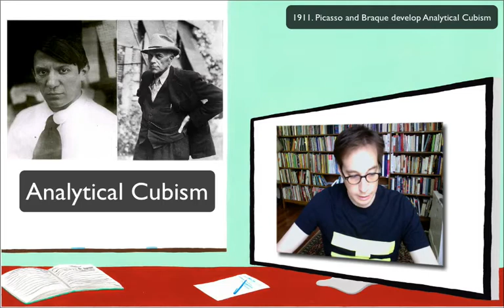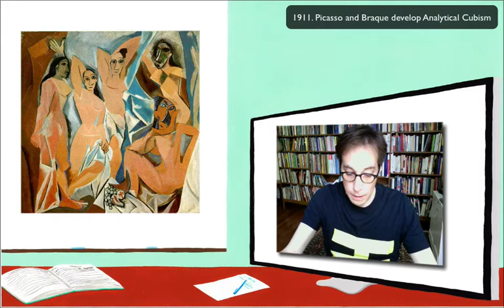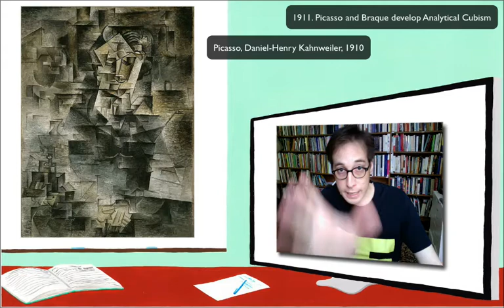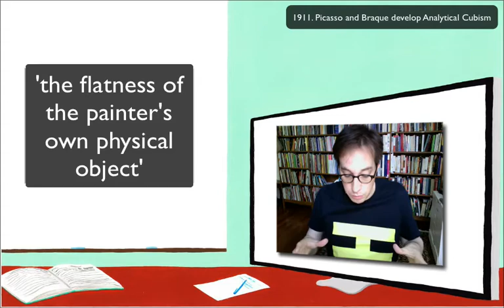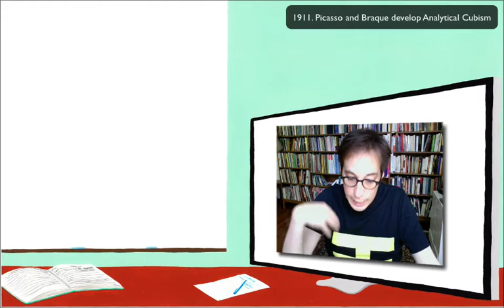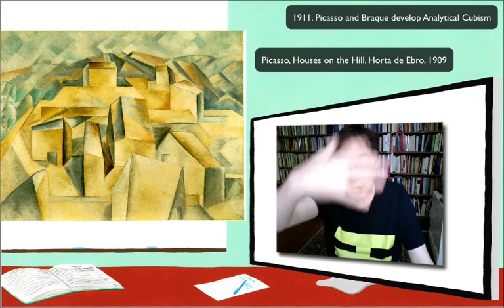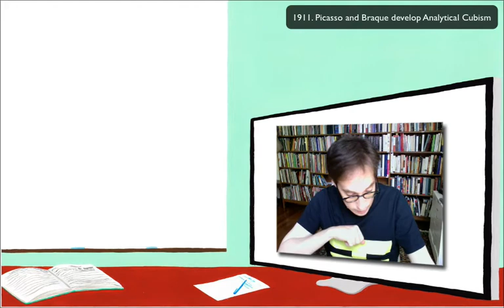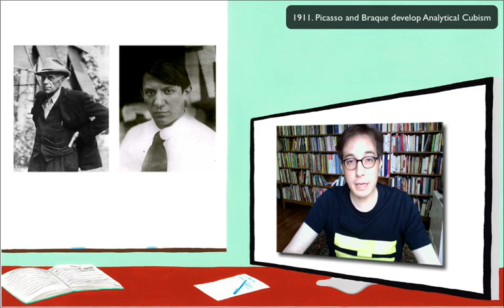1911 ピカソとブラックによるキュビズムの誕生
講師：ロジャー・マクドナルド（AIT）

本レクチャーは、2012年1月、NPO法人AITの設立10周年を記念して、AITが蓄積した知識や経験を多くの人と共有し、混迷する時代においてなおアートが必要であることを広く伝えてゆきたいとの思いから、アートレクチャー「E-MAD」シリーズを「FREE MAD」に名称を改め、無料で公開しています。

「FREE MAD」とは、AITが2001年から2019年まで開講した現代アートの教育プログラム「MAD (Making Art Different＝アートを変えよう、違った角度で見てみよう)」のプログラムのひとつです。

100年の旅をナビゲートするのは、AITのロジャー・マクドナルドと英国で出版された20世紀芸術の概説書『1900年以降の芸術：モダニズム、アンチモダニズム、ポストモダニズム（Art Since 1900）』。

パブロ・ピカソの≪アヴィニョンの娘たち≫やマルセル・デュシャンの≪泉≫、またロシア構成主義など、世界のアートの歩みに大きな衝撃を与えた運動や思想、作品、批評を、1900年から1968年まで80本のレクチャーを随時公開しています。（『Art Since 1900』は、2019年6月に東京書籍より日本語版も出版されました）

- NPO法人アーツイニシアティヴトウキョウ[AIT/エイト]

* レクチャー内容に関する質問は、受け付けておりません。